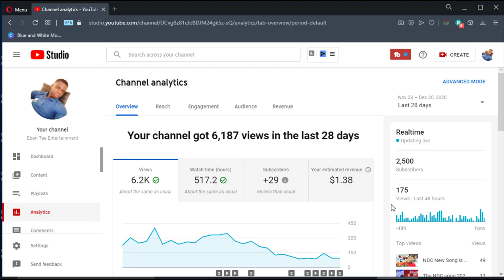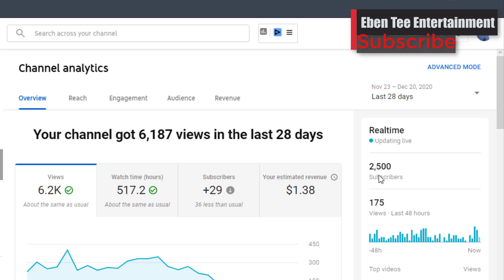Thank you sooo much for 2,500 subscribers, I really appreciate you guys your support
Thank you sooo much for 2,500 subscribers, I really appreciate you guys your support, Love you all. Please say hi  to me in the comment section

PLEASE TRY AND DONATE ANY AMOUNT POSSIBLE! THANK YOU SO MUCH